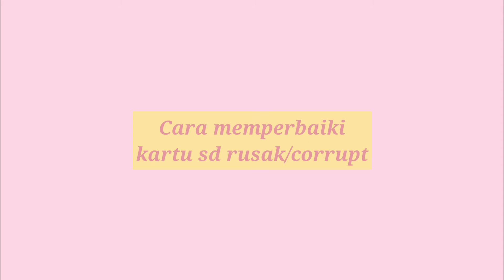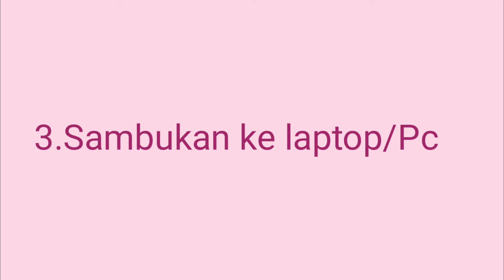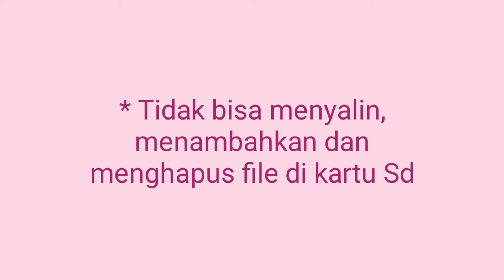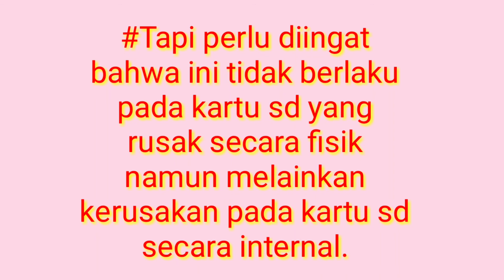Memperbaiki Kartu Sd yang Rusak |Corrupt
Kartu adalah salah satu komponen yang sangat penting untuk membantu kita menyimpan file dalam hp kita jika perangkat kita penuh karena bisa menyediakan ruang yg cukup

Namun kartu Sd bisa saja tiba-tiba tidak rusak akibat satu dan lain hal Tentu membuat kita dalam masalah sebeb semua file penting tiba-tiba tidak bisa dikembalikan lagi Kita bisa lakukan beberapa cara untuk membantu memperbaiki kartu sd yang rusak secara internal